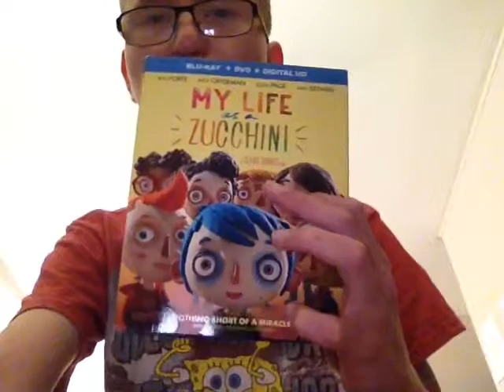My life as a zucchini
This is a ok movie